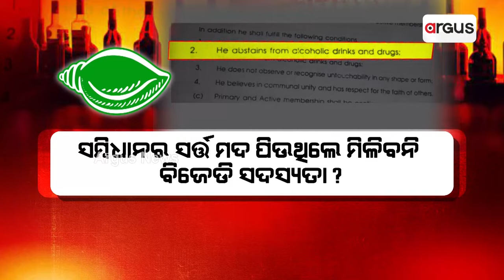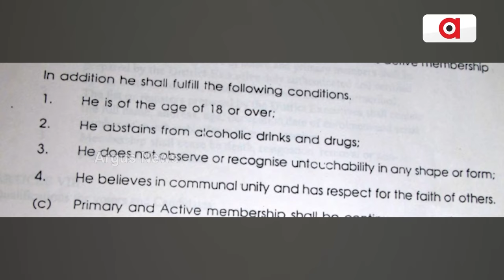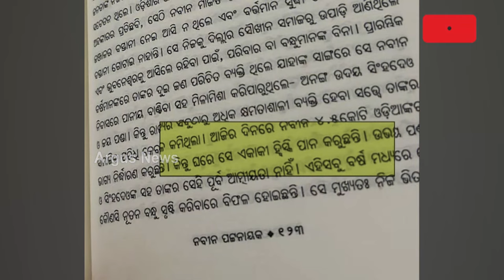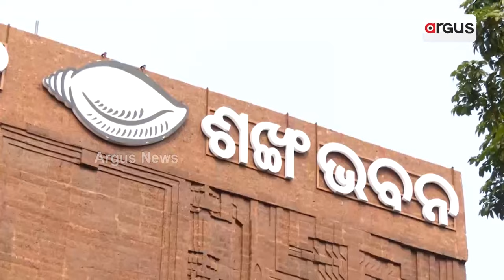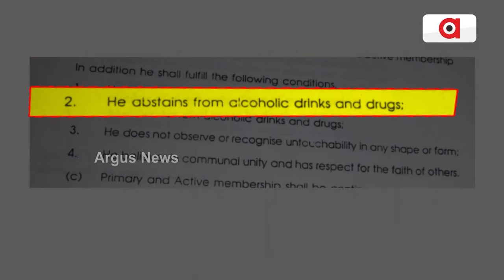ନିଜ ଦଳର ସମ୍ବିଧାନକୁ ଭୁଲିଗଲେ କି ବିଜେଡି ନେତା ? || No Alcohol For BJD Members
ବରିଷ୍ଠ ସାମ୍ବାଦିକ ରୁବେନ ବାନାର୍ଜୀଙ୍କ ବିସ୍ଫୋରକ ତଥ୍ୟ । ସମ୍ବିଧାନର ସର୍ତ୍ତ ମଦ ପିଉଥିଲେ ମିଳିବନି ବିଜେଡି ସଦସ୍ୟତା । ଏହି ସମ୍ବିଧାନ ଆଧାରରେ ନିର୍ବାଚନ କମିଶନ ଦେଇଛନ୍ତି ବିଜେଡିକୁ ମାନ୍ୟତା । ବିଜେଡିର ସବୁ ସଦସ୍ୟ ମାନୁଛନ୍ତି କି ଦଳର ସମ୍ବିଧାନ । ଖୋଦ୍ ବିଜେଡି ସଭାପତି ବି କରୁଛନ୍ତି ନିୟମର ଉଲଂଘନ ।